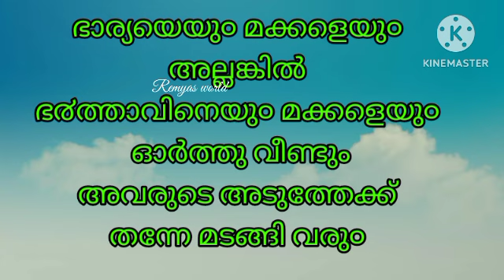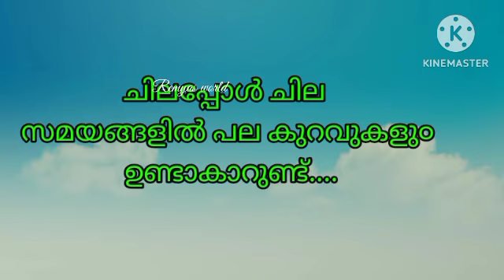💯9⃣9⃣% ആൾക്കാരുടെ ജീവിതത്തിൽ നടക്കുന്നത്lifestyleshorts